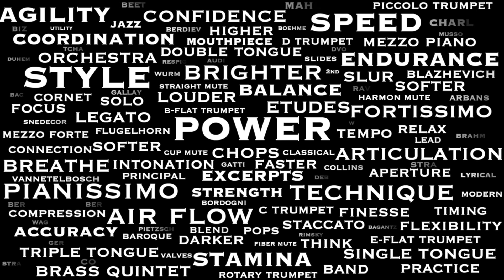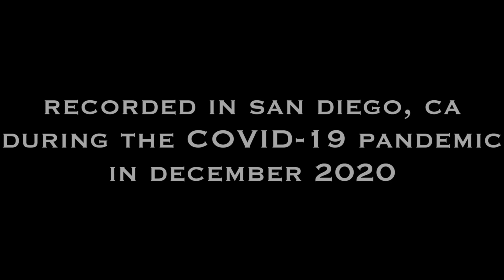WURM Etude #16 from 40 Etüden für Trompete by Wilhelm Wurm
Etude #16 by Wilhelm Wurm from "40 Etüden für Trompete"

"WURM WEDNESDAYS" continue with Etude #16 from 40 Etüden für Trompete by Wilhelm Wurm

OK... Most of the etudes I've recorded over the last ten months have taken only a day or two of practice and then I will record. Usually I record several takes (as many as it takes) and whatever is the best take from that day, that's what I present to you.

THIS etude gave me absolute fits. Mainly because I wanted to get it as close to the printed tempo as possible. If I remember correctly, it is printed at 165bpm.

After 3 different days of recording and re-practicing over 2 weeks, I humbly submit to you Wurm Etude #16 at 150bpm.

Good luck to anyone out there who decides to take this one on. It looks relatively easy, but it was deceptively tricky for me.

I hope you've enjoyed this series. I believe I have about 4 more to go before I more on to another project.

Thanks for taking a listen and I'll see you on Friday!

- Chris

Recorded in my StudioBricks XXL home studio while sheltering in place in San Diego, CA during the COVID-19 Pandemic in October 2020.